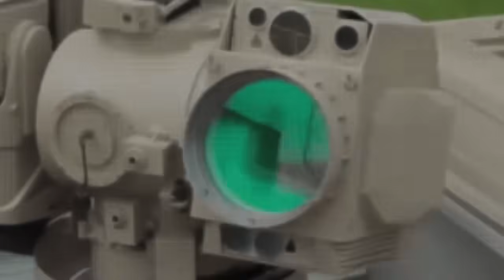China's New OW5-A50 Laser Weapon Can Incinerate Drones in Seconds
China's OW5 laser weapon system demonstrated its capability to intercept incoming aerial targets using directed energy as a counter-unmanned strategy. The OW5-A50 laser weapon system is a high-mobility vehicle-mounted low-altitude anti-drone system, designed to protect key locations and convoys from drone threats